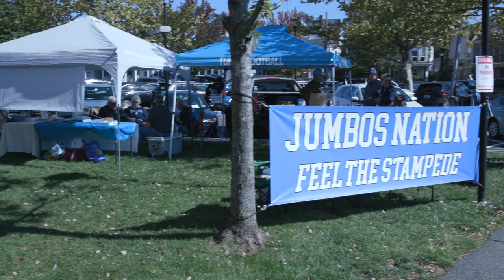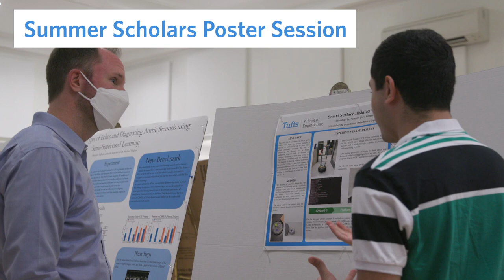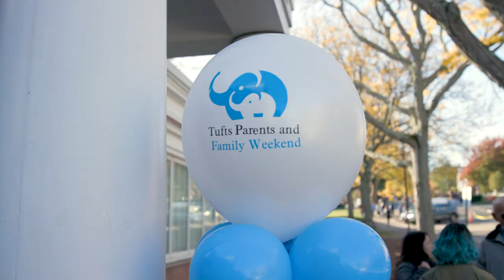Tufts Parents and Family Weekend 2022: Weekend Overview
Watch highlights from this year's weekend, including panel discussions, student performances, faculty lectures, and varsity games